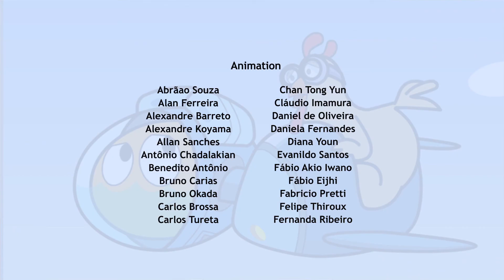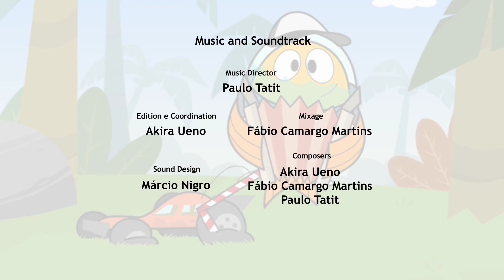Fishtronaut and the Case of the Day that was Night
The worksite for the installation of a telescope in the Park keeps an owl from getting enough sleep. Marina, Zeek and Fishtronaut speak on her behalf and succeed on moving the worksite somewhere further away from her nest. During the journey they learn about Earth’s movements, days and nights.